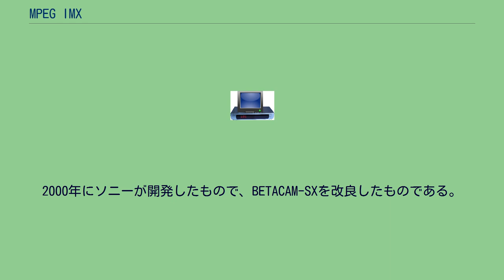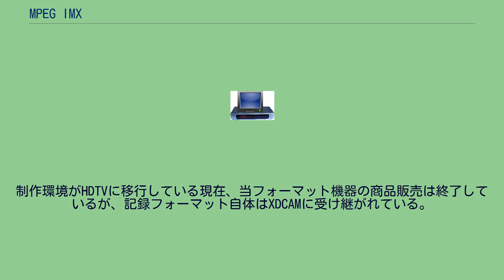MPEG IMX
MPEG IMX（エムペグあいえむえっくす）とは、SDTV向けのデジタル記録VTRに関する規格の一つ。
主に放送用、映像制作用に用いられる。
SMPTE365Mにより、D-10VTRとして標準化されている。
2000年にソニーが開発したもので、BETACAM-SXを改良したものである。
MPEG2 4:2:2P@MLに準拠し、8ビットデジタルコンポーネント記録、1フレームごとに圧縮するイントラフレーム方式をとり、精度の高い編集コントロールを実現している。
音声は、16ビット・8チャンネルでの記録が可能である。
ビデオカセットのサイズはBETACAMやBETACAM-SXと同じだが、エメラルドグリーンのボディで識別出来る。
BETACAM-SXより映像記録レートは高い（最高50Mbps）。
また、オプションでネットワークインターフェーズボードを装着することで、テープに記録された映像・音声をファイル化し（MXFファイル）、ネットワークでの転送が可能になる。
日本ではあまり普及しなかったが、SDTVの高画質化が進んでいたヨーロッパ諸国を中心に浸透している。
8チャンネルの音声記録についても、多言語での収録の機会が多い欧州での事情に配慮したものとなっている。
制作環境がHDTVに移行している現在、当フォーマット機器の商品販売は終了しているが、記録フォーマット自体はXDCAMに受け継がれている。
レコーディング用テープの販売は継続している。